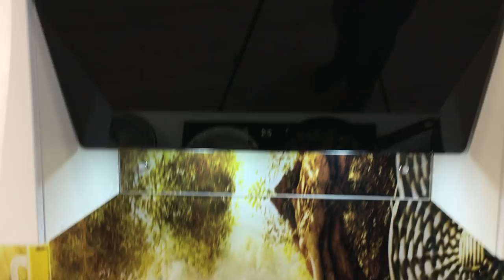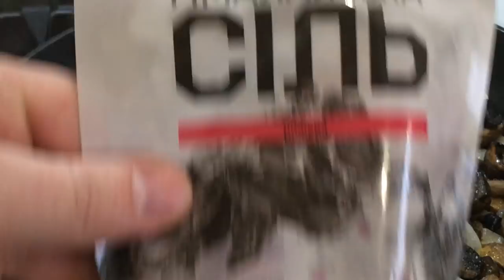Салат с лесными грибами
Приелись "Оливьешка", "...под шубой", "Мимоза"?
Хочешь удивить домашних или гостей?
Не знаешь как завоевать её (его) сердце? ВЫХОД ЕСТЬ!
Приготовь салат "Лісове кохання" и познай что есть любовь)